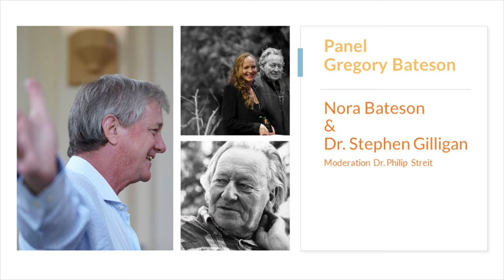Panel Gregory Bateson | Nora Bateson & Dr. Stephen Gilligan - Moderation Dr. Philip Streit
Der METAFORUM Online-Kongress «Auf den Schultern von Riesen» widmete sich den Inspirationen von Gregory Bateson, Viktor Frankl, Milton Erickson, Virginia Satir und Steve DeShazer/Insoo Kim Berg für Beratung, Coaching, Therapie und Zusammenarbeit.

In diesem moderierten Panel sprechen die Tochter von Gregory Batson und Dr. Stephen Gilligan über die Arbeit mit und von Gregory Bateson.